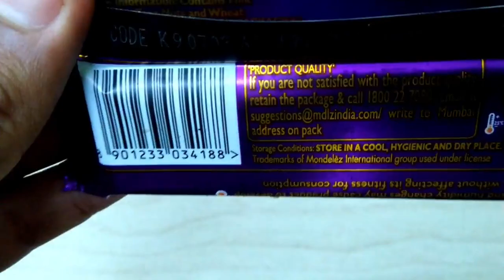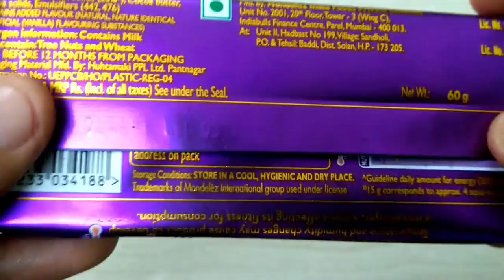Cadbury Dairy Milk Silk Chocolate Bar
IF YOU WANT TO BUY THE PRODUCT...

Cadbury dairy milk is all about regaling in the chocolate's richness and creaminess
Indulge in the irresistible taste of silk
Indulge in a rich, smooth and creamy celebration